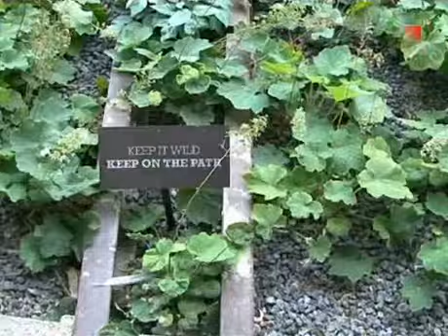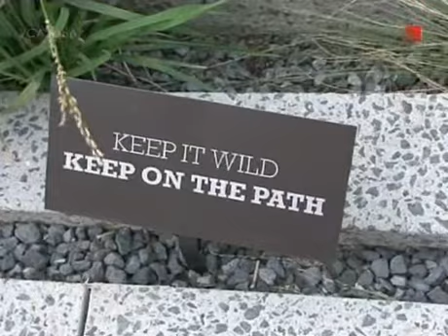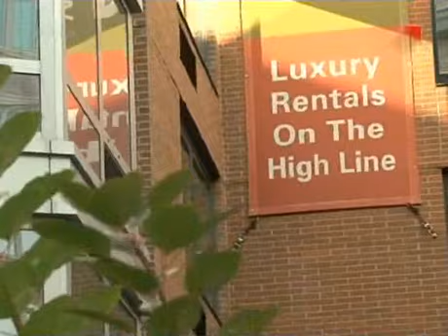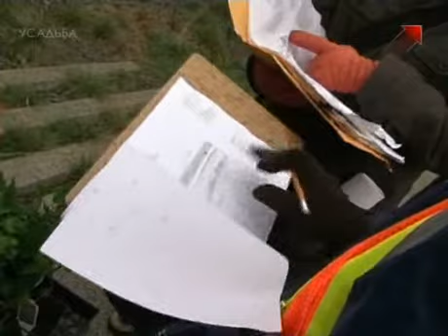Нью-йорк на крыше 08